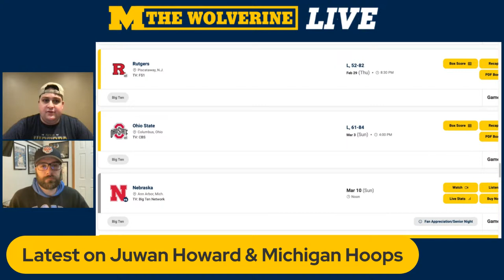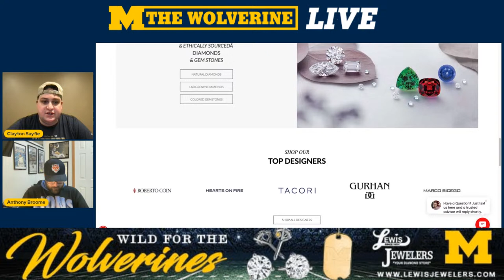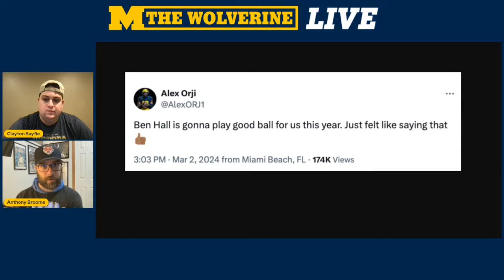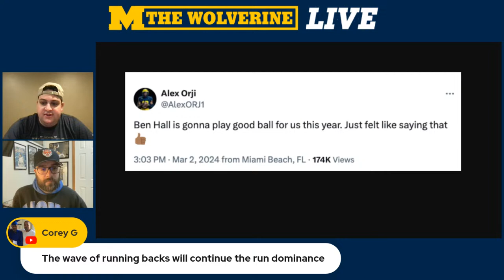Michigan Football Takes Over Indy: The Wolverine Recaps NFL Combine I Latest on Juwan Howard & more